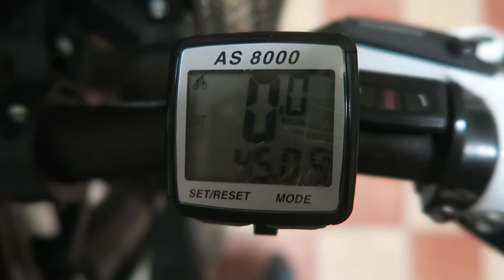Bicycle touring Spain - Super strong wind, arriving in Almeria